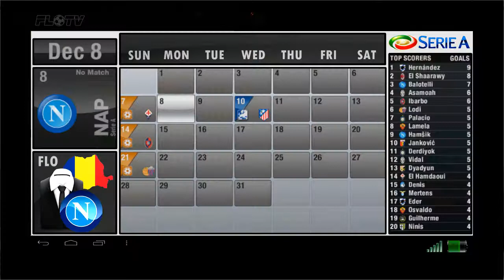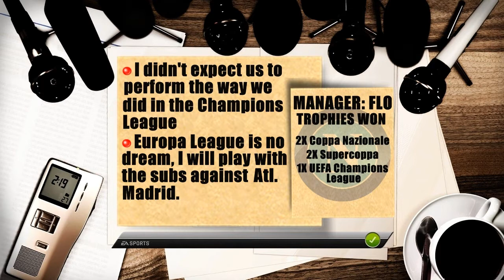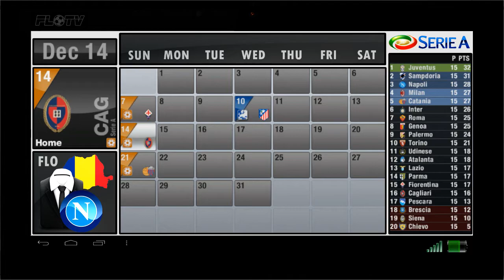Fifa 13: Napoli Career Mode - S3Ep9 - SPECTACULAR!!! ♛ FULL MANUAL CONTROLS ♛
Some spectacular matches, a few great commentary moments and overall a good episode in my opinion!
-Florin Buzea